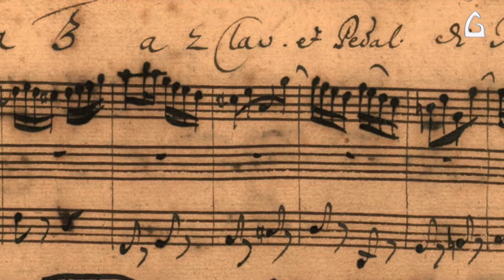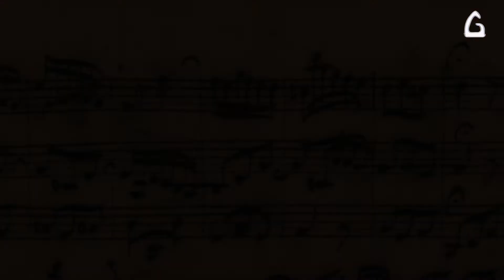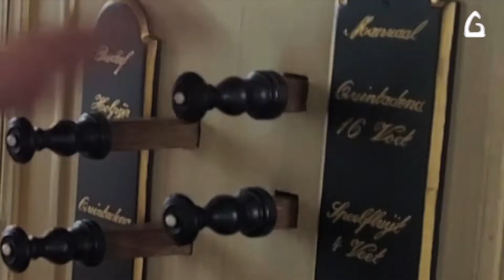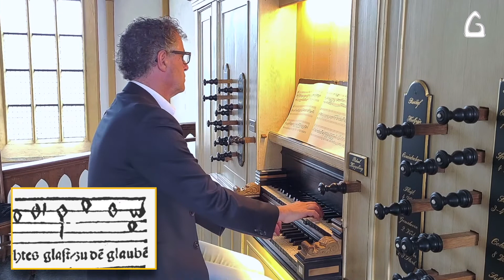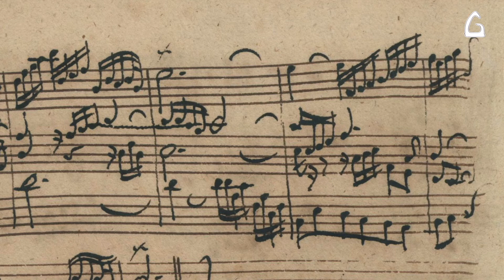´Het orgel op zondagavond - Pinksteren´ (26) Bram Brandemann, orgel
Bram Brandemann bespeelt het Hinsz-orgel van de Buitenkerk in Kampen.
Met dank aan Gert Ronner voor de fantastische videobewerking!
'Het orgel op zondagavond' is een initiatief van Aarnoud de Groen en Bram Brandemann. Het is een maandelijks programma (de eerste zondag van de maand) dat sinds 23 mei 2021 wordt uitgezonden. Elk concert duurt ongeveer een half uur en begint om 20.30 uur.

Programma (liedteksten, zie onderaan)
00:22 Triosonate nr 3, BWV 527 (J.S. Bach)
            - andante
            - adagio e dolce
            -  vivace
14:52 toelichting
17:38 De Heer is mijn herder (D. Koomans)
20:34  Kom laat ons deze dag (D. Koomans)
22:52  toelichting
24:16  Improvisatie over 'Wat zijn de goede vruchten, die groeien aan de
            Geest (Bram Brandemann)
30:00 toelichting
31:51 Komm, Heiliger Geist, BWV 652 (J.S. Bach)

Steunt u dit initiatief? Alleen dankzij uw (kleine) bijdrage kunnen we hiermee door. Veel dank aan de luisteraars die ons steunen!
 "Orgel op zondagavond " via

Deze link is geldig t/m 14 juni
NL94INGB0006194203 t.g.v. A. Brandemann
of

3 juli 2022  is de volgende aflevering van 'Het orgel op zondagavond', door Aarnoud de Groen om 20.30 uur.

Liedtekst
1   Komt laat ons deze dag
met heilig vuur bezingen
en met vernieuwde vreugd,
want God deed grote dingen.
Eens gaf de Heil'ge Geest
aan velen heldenmoed.
Bidt dat Hij ons vandaag
verlicht met Pinkstergloed.

2   O Geest der eeuwigheid,
gij Trooster aller tijden,
deel thans uw zegen uit
aan wie uw komst verbeiden.
O heldere fontein,
die uit Gods tempel welt,
gij wordt een brede stroom
die met de eeuwen zwelt.

3   In 't lichaam van de Heer
tot leden uitverkoren,
zijn wij door uwe kracht
als kindren nieuw geboren.
Deel dan uw gaven uit,
wees met uw kracht nabij.
Dat ieder op zijn plaats
een levend lidmaat zij.

4   Gij liefdevuur van God,
kom ons geheel doordringen.
Voeg hart en zin tezaam
en heilig alle dingen.
Bij 's Heren liefdemaal
zult Gij aanwezig zijn.
Vorm ons naar Christus' beeld,
door woord en brood en wijn.

5   Des Heren tafel brengt
ons tot elkaar in vrede.
Deel Gij ons Christus' bloed
en Christus' lichaam mede.
Weer Gij de vijand af
die sluw ons scheiden wil.
Maak ons in Christus een,
gelovig, blij en stil.

6   Vul aan wat ons ontbreekt,
want stukwerk is ons pogen.
En wat ons afleidt van
de vrede uit den hoge,
laat dat, verheven licht,
in vuur en wind vergaan.
Houdt Gij ons staande door
het wonder van Gods naam.

7   Wie 's Heren Geest bezielt,
wie 's Heren woord doet zingen,
wie met ons vieren wil
het feest der eerstelingen,
die stemme met ons in
en prijze Gods verbond
dat Hij vandaag vernieuwt
en elke morgenstond.

Liedboek voor de Kerken 1973

Gezang 252

1   Wat zijn de goede vruchten,
die groeien aan de Geest?
De liefde en de vreugde,
de vrede allermeest,
geduld om te verdragen
en goedertierenheid,
geloof om veel te vragen,
te vragen honderd uit;

2   geloof om veel te geven,
te geven honderd in,
wij zullen leren leven
van de verwondering:
dit leven, deze aarde,
de adem in en uit,
het is van Gods genade
en zijn lankmoedigheid.

3   En wie zijn ziel niet prijsgeeft
maar vasthoudt tot het eind,
wie zijn bestaan niet kruisigt,
hoezeer hij levend schijnt,
hij gaat voorgoed verloren,
het leven dat hij koos
is tevergeefs geboren
en eindigt vruchteloos.

4   Maar wie zich door de hemel
laat helpen uit de droom,
die vindt de boom des levens,
de Messiaanse boom
en als hij zich laat enten
hier in dit aardse dal,
dan rijpt hij in de lente
tot hij vruchtdragen zal.

Komm, Heiliger Geist, Herre Gott,
Erfüll mit deiner Gnaden Gut
Deiner Gläubigen Herz, Mut und Sinn,
Dein' brünstig Lieb' entzünd' in ihn'n!
O Herr, durch deines Lichtes Glast
Zu dem Glauben versammelt hast
Das Volk aus aller Welt Zungen;
Das sei dir, Herr, zu Lob gesungen!
Halleluja! Halleluja!

Come, Holy Spirit, Lord God,
fill with the goodness of your grace
the heart, spirit and mind of your believers,
kindle in them your ardent love !
O Lord, through the splendour of your light
you have gathered in faith
people from all the tongues of the world;
so that in your praise Lord, may there be sung
Halleluja! Halleluja!

2
In dein'm Dienst beständig bleiben,
Die Trübsal uns nicht abtreiben!
O Herr, durch dein' Kraft uns bereit
Und stärk des Fleisches Blödigkeit,
Daß wir hier ritterlich ringen,
Durch Tod und Leben zu dir dringen!
Halleluja! Halleluja!